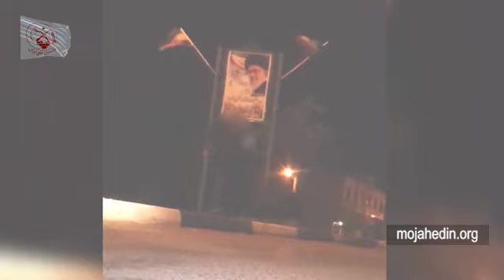MEK network members set fire to Khamenei poster in Qazvin